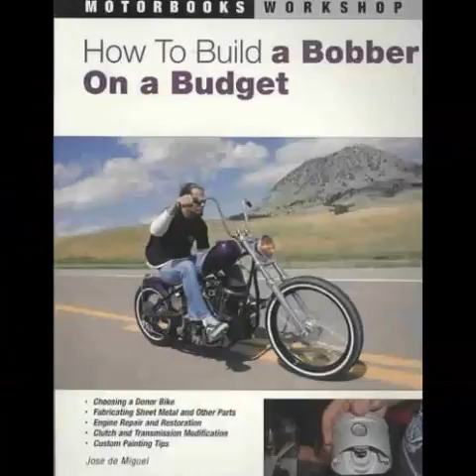26 large cylinder motorcycles stir the market | Motorcycle Reviews | MotorVlog 3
Welcome to the Idea, a collection of ideas that you can change.
We currently have One billion ideas!
Motorcycles are usually a luxury good in the developed world, where they are used mostly for recreation, as a lifestyle accessory or a symbol of personal identity. In developing countries,
motorcycles are overwhelmingly utilitarian due to lower prices and greater fuel economy. Of all the motorcycles in the world, 58% are in the Asia-Pacific and Southern and Eastern Asia regions, excluding car-centric Japan.
Please remember that all your contributions can be used by others.If you have any questions, contact the Site Admins, or ask the community!
G+:
My mission is to serve your life!